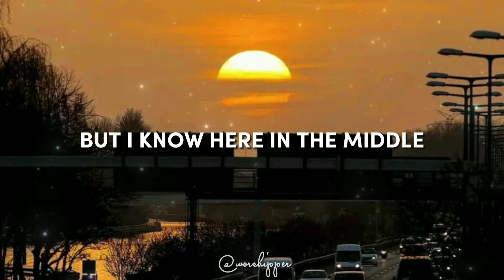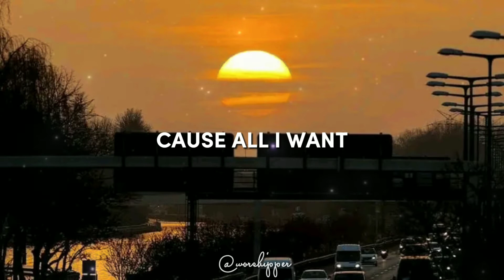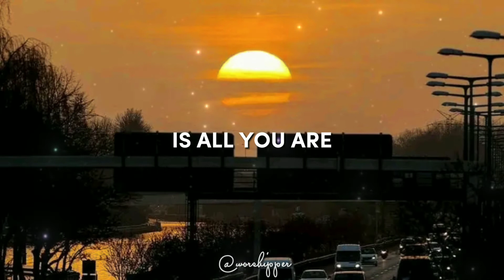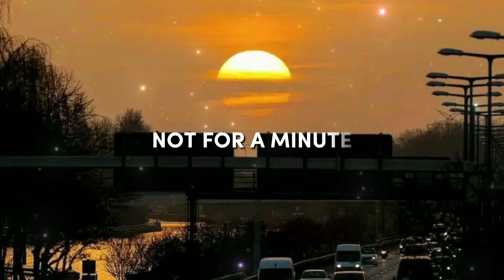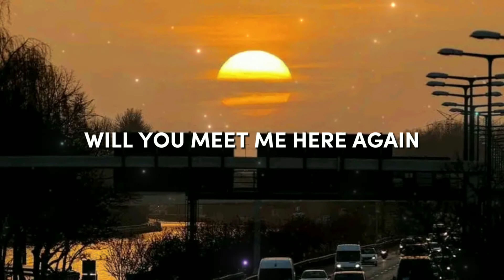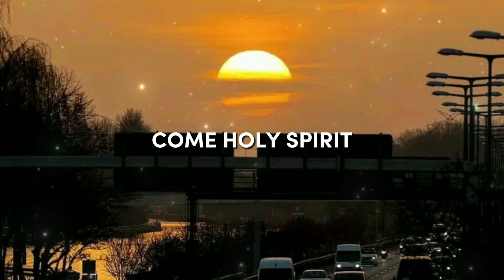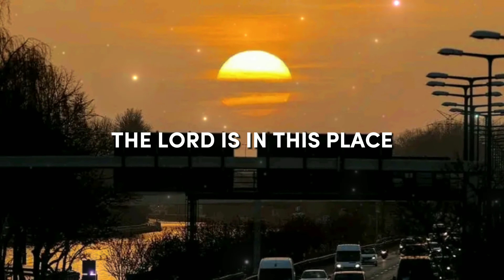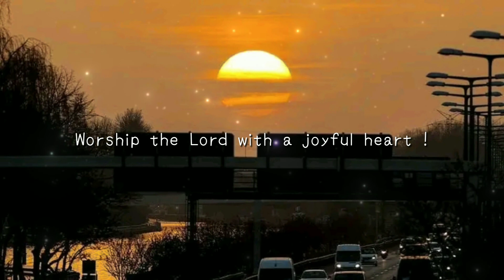Here Again | Elevation Worship | Lyrical Video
🎧 Here Again | Elevation Worship